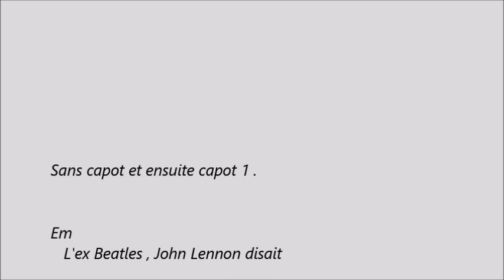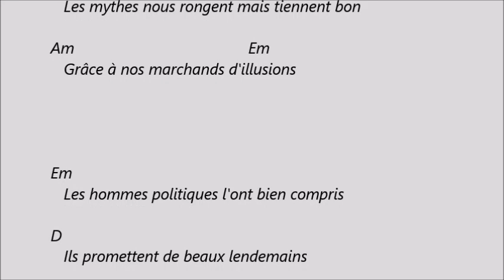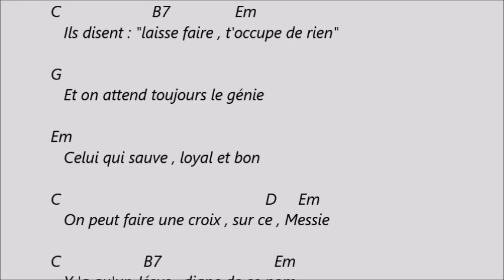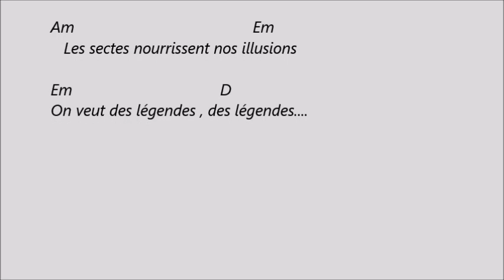Johnny Hallyday, Eddy Mitchell - On Veut Des Légendes . Karaoké d accords pour jouer a la guitare .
Rythmique possible hbhb bh et bien autres . Texte déroulant avec accords et chanson . On change d accord sur le mot situé en dessous . Si l accord est décalé a gauche par rapport au texte  , on change d accord avant le debut du chant de la phrase et si il est décalé après le texte a droite , on change d accord après la fin du chant de la phrase .Si les enchainements d accords sont trop rapide pour les débutants , vous avez la possibilité de ralentir la vitesse de la vidéo sur YouTube .Il suffit de passer votre souris sur la vidéo en cours de lecture pour voir apparaitre une roue crantée dans les icone au bas de cette vidéo . Vous cliquez dessus et vous voyez ( paramètres ) et ( vitesse ) .Vous n avez plus qu a sélectionner une vitesse a votre rythme .